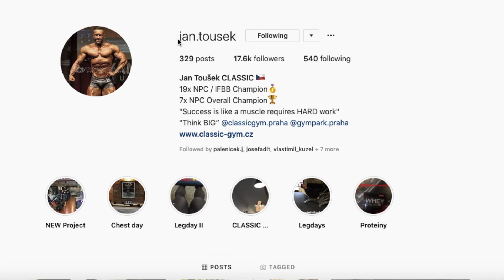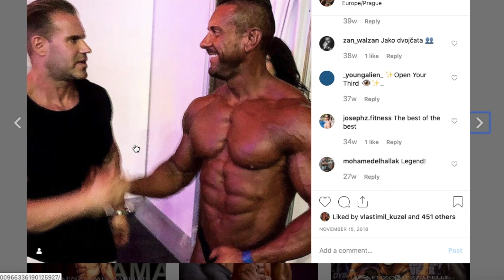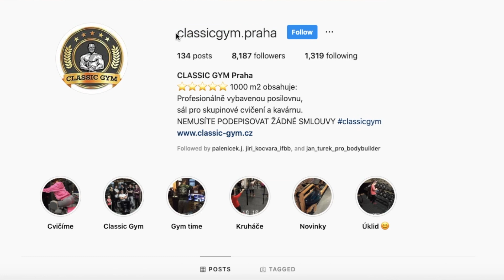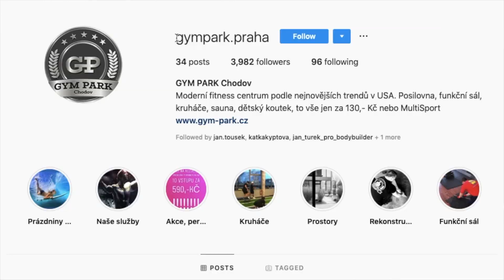Honza Tousek - Podnikani - Jak podnikat, Classic Gym, Gym Park Chodov, Kulturistika